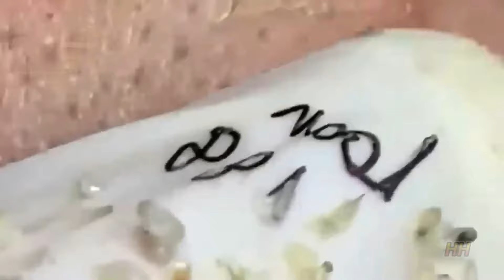ميع وتنظيف الجلد الطبيعي المدو#𝐂𝐓𝐒𝟎𝟐𝟎𝟐𝟓𝟎